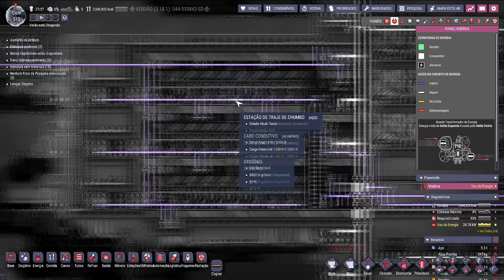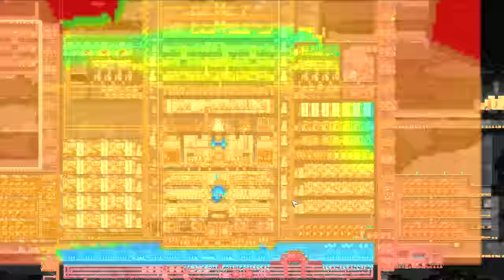☢️Oxygen not Included - Quartos privados... enfim existe um motivo real para isso. EP34